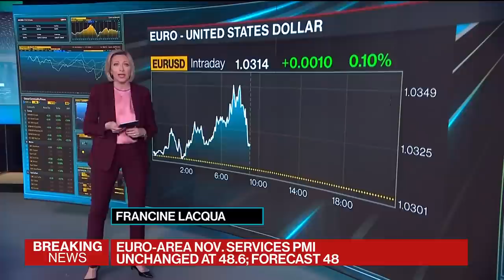FTX's Bankman-Fried Says Collateral Crashed by $51 Billion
FTX founder Sam Bankman-Fried apologized to staff in a letter that outlined a crash in "collateral" to $9 billion from $60 billion. Suvashree Ghosh reports on Bloomberg Television.